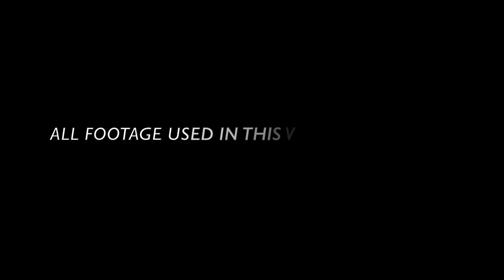supra mayro OCD FINAL BOSS FIGHT HOLY SHNIKIES